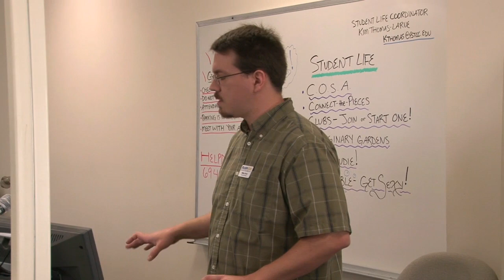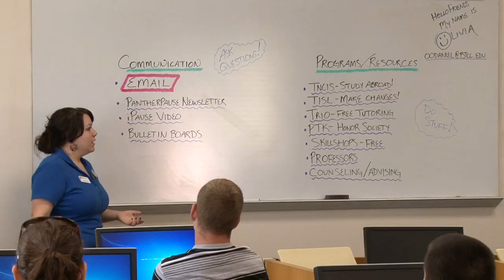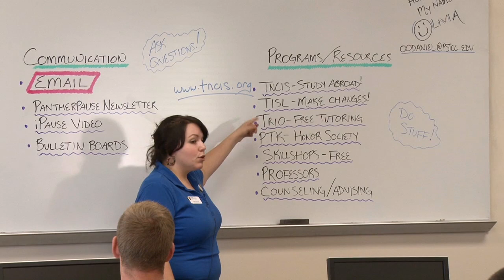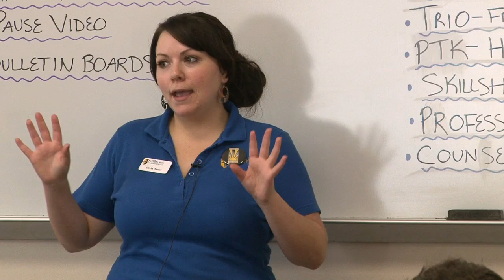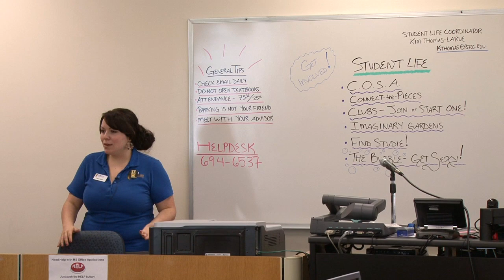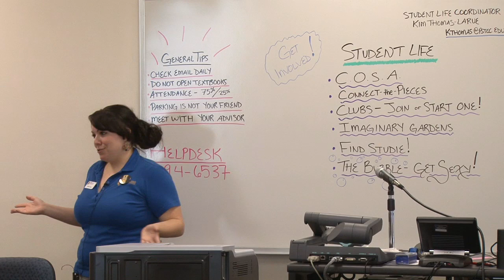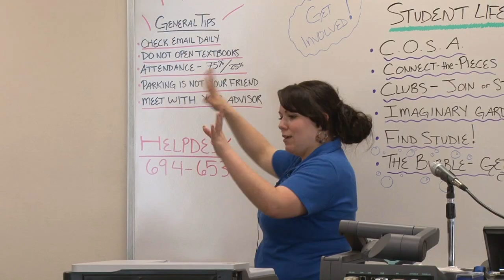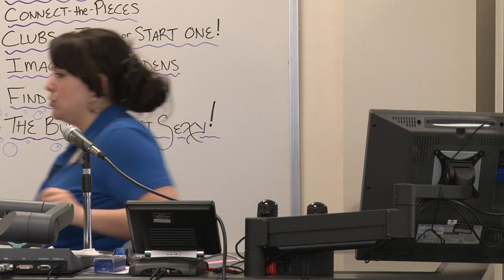Olivia Daniel's Lab Session